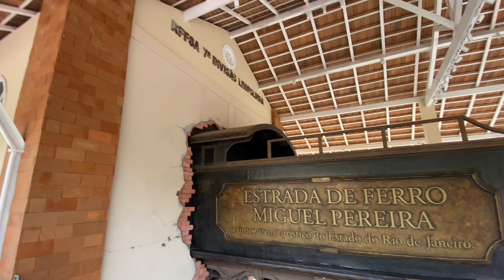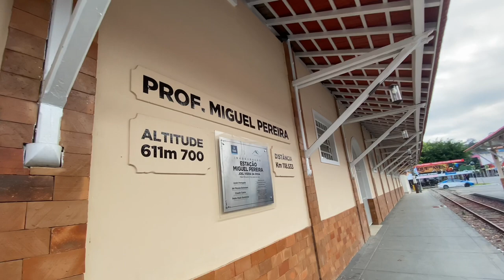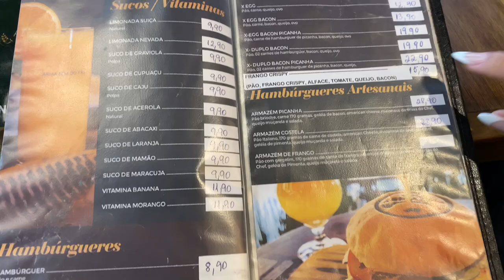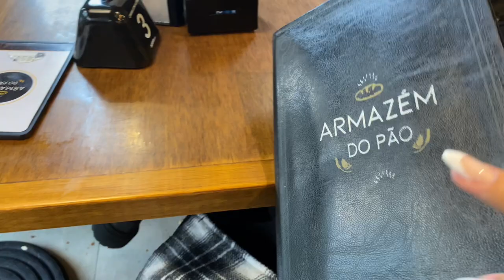O QUE FAZER EM MIGUEL PEREIRA? BATE E VOLTA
𝐈𝐭𝐞𝐧𝐬 𝐮𝐬𝐚𝐝𝐨 𝐧𝐨 𝐯𝐢𝐝𝐞𝐨:
Cortuno preto feminino
Calça legue
Casaco xadez
Oléo wella
Kit wella
Óculos de sol
Celular que foi gravado o vlog